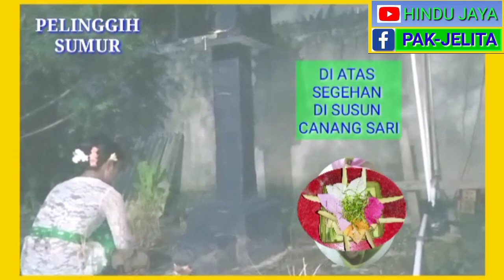MANTRA SEGEHAN DI SANGGAH RONG TIGA/PENUNGGUN KARANG/TAKSU/SUMUR.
Mantra segehan dibawah pelinggih sanggah rong tiga.

ih,sang tiga bucari boktya namah.

Mantra segehan dibawah pelinggih taksu.

ih,ang kang kasolkaya sarwa buta boktya namah.

Mantra segehan dibawah pelinggih penunggun karang.

ih,sang buta prata boktya namah.

Mantra segehan dibawah pelinggih sumur.

ih,sang buta gora boktya namah.

LINK MANTRA HINDU :

MOHON MAAF JIKA ADA KESALAHAN DALAM VIDEO INI...🙏

& Lonceng nya ya,
Like, Coment,share ya. Trimakasih.

Semoga video kami ini bermanfaat
dan mendidik.

MANTRA MOHON IJIN DEWA ASMARA.

HANYA MEMBACA KITAB SUCI,KITA DAPAT PAHALA.